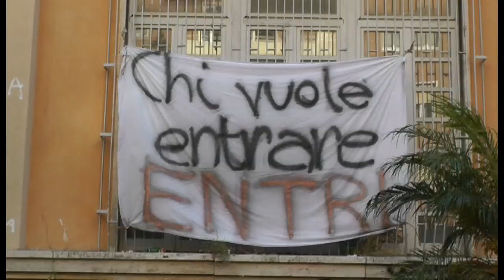Napoli - Liceo Umberto, psicosi crolli: gli studenti protestano -live- (16.10.14)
- Napoli. Continuano a protestare gli studenti del Liceo Umberto di Napoli dopo il pezzo d’intonaco dalla controsoffittatura caduto due giorni fa in un’aula al primo piano. Non bastano le rassicurazioni dei vertici scolastici, gli studenti chiedono maggiori garanzie per la loro incolumità.

“Una nostra amica ha visto la morte con in faccia e noi ora non ci sentiamo sicuri all'interno delle classi. Qui si viene per imparare, non per morire”, dice uno studente.

All'ingresso è stato affisso uno striscione con una scritta: “Chi vuole entrare entri”. Alla fine sono entrati quasi tutti.

Da parte sua, il preside Ennio Ferrara invita gli alunni a fidarsi: “Ho a cuore cuore la loro sicurezza e mi adopero per mantenere integre tutte le strutture dell'istituto. Non esistono più rischi di crolli”, dice il dirigente scolastico che ha incontrato in mattinata i genitori degli alunni, mostrando loro un documento della Provincia che attesta l'esecuzione degli interventi di messa in sicurezza nell'istituto dopo il crollo di martedì scorso.

I vigili del fuoco hanno eseguito ulteriori controlli, in particolare sui cornicioni esterni. L'aula dove si è verificato il crollo è stata spicconata e chiusa, così come tutte le altre dove c'erano dei rigonfiamenti. (16.10.14)